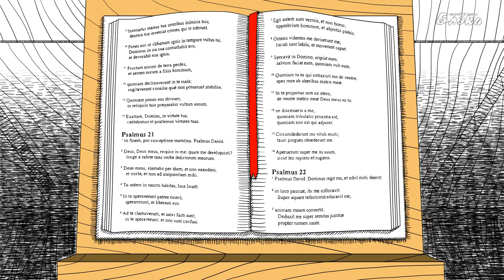Один дома. Один? Дома ли?! [Neverending Nightmares]